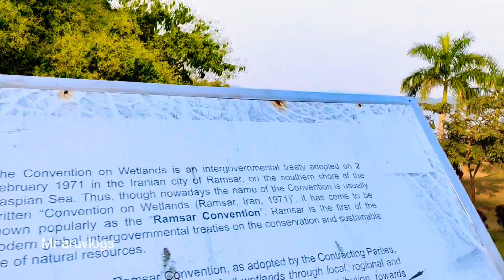Ansupa lake || 🚣🚣odisha Village vlog🛕🚤 || odisha travel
Anshupa#
odisha travel #
odisha picnic spot #
viral picnic spot #
athgarh picnic spot #